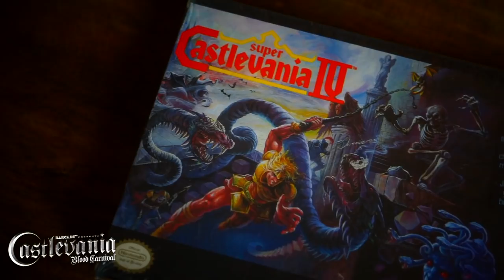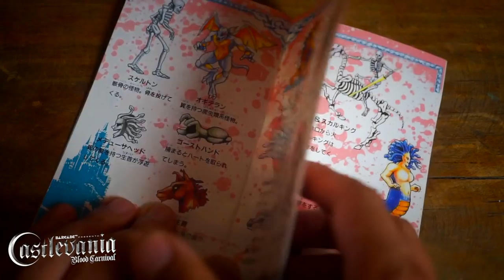Super Castlevania IV - Castlevania Blood Carnival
En este episodio Leex nos da una lección de que tan sencillo es Super Castlevania IV de Super Nintendo para él. Acompáñanos en este longplay del nuestra celebración a la franquicia de Konami.

Sigue a @BarcadeVG para más contenido